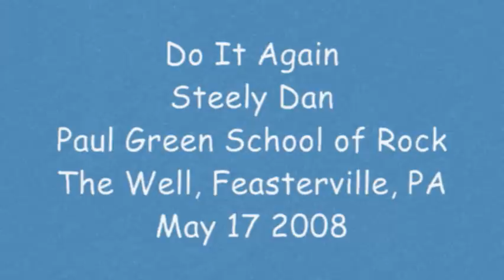Do It Again - Paul Green School of Rock - Steely Dan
Do It Again - Paul Green School of Rock Bucks County - Steely Dan Tribute Show 05/16/08 & 05/17/08 @ The Well, Feasterville, Pa
Do It Again - Steely Dan